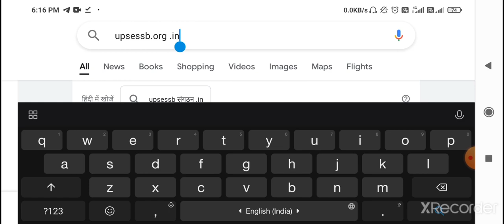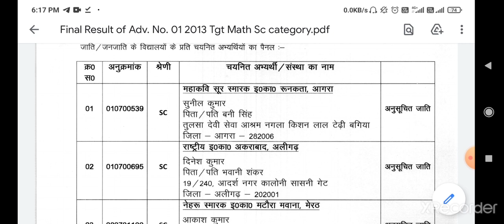TGt exame result 2021| up tgt exame result 2021|how to check tgt pgt result 2021|how to download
TGT exame result
Pgt exame result 2021
pgt cutoff final
final pgt cutoff
PGT, TGT exame result,cutoff discussion
interview date, interview list of selected students of TGT PGT exame